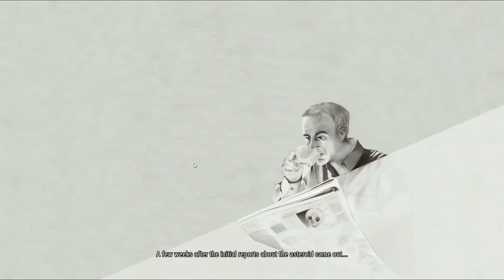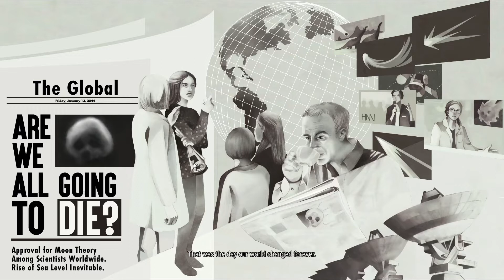Bina Plays Sphere Flying Cities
In the not-so-distant future, Earth’s moon has been struck by a massive asteroid. With the fallout rendering the terrestrial surface uninhabitable, the ecosystem of the planet collapses. Facing complete annihilation, humanity makes one final and desperate attempt to survive — thanks to newly-created anti-gravity technology, the first flying city ascends as the ultimate bastion of the human race.